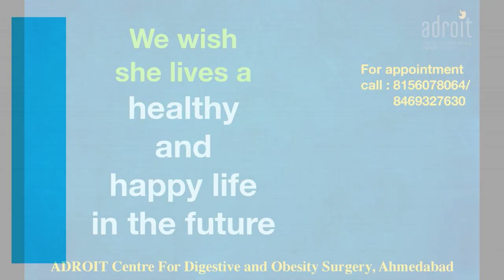Laparoscopic Surgery for Chronic Pancreatitis: Patient experience